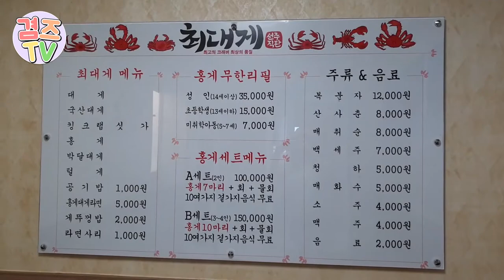속초 맛집 대게 먹으러간 최대게 먹방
속초여행 갔다가 대게먹방
선주가 직접 잡아온 대게를 신선하게 즐기고 왔는데요~
동명항 근처라 동명항에서 바다도보고 배부르게 대게먹방^^
대게도 살이 꽈악차고 스키다시가 정말 알차게 나오더라구요.
휴가차 다녀왔던 속초여행이었는데 요즘 대게는 살이 알차고 맛도 좋더라구요.
선주직판 직접수입유통, 택배배달도 가능하다고 하네요.

메뉴 : 대게 (싯가)

주소 : 강원도 속초시 영금정로 17-1 (동명항 43번지)

★★★★★BGM★★★★★
Batty McFaddin Silent Film Light

감사합니다.